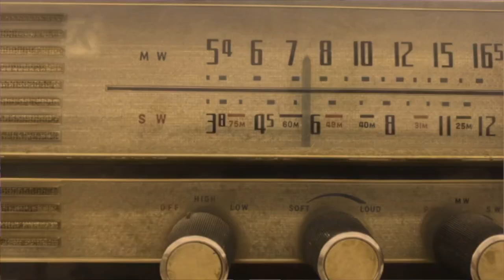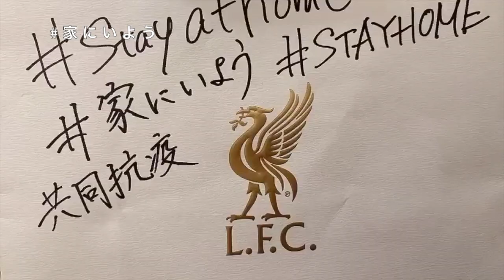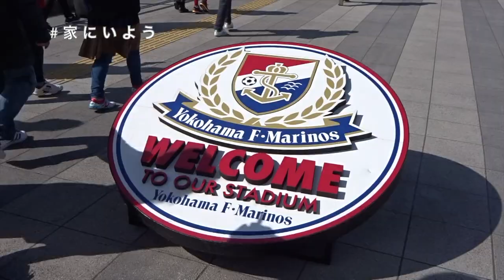家にいよう 横浜F・マリノス ホームスタジアムに早く戻るために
ホームスタジアムに早く戻るために stayathome 家にいよう 。新型コロナウィルスCOVID-19の感染拡大でJリーグが中断しました。多くのサポーターは、当初は早期の再開を望んでいました。しかし、更に感染が拡大し、その希望が実現する可能性は現実的ではなくなってきています。どうすればJリーグは再開できるのか？それには、感染拡大を止めるより他に方法はありません。だから今は stayathome 家にいよう 。人と人との接触を減らすためです。共感された方は、この動画をSNS等で拡散してください。または、あなたの声を別の手段で発信してください。すでに外出を控えている、同じ時代を生きる仲間を励ましてください。よろしくお願いします。

賛同するサポーター、フットボールジャーナリストが国内外から呼びかけます。

--- Special Thanks ---

宮 栞奈 さん @miyakanna
・Web CM「JR東日本びゅう」　・TV CM「steady付録」「ソフィー」　・TV「行列のできる法律相談所 VTR出演 」　・oAnoFestival vol.1 モデル部門最優秀賞

森 雅史 さん @mori_masafumi
・日本蹴球合同会社（Japan Football LLC）
・森マガ　・サッカー、ときどきごはん

舩木 渉 さん @watarufunaki
・フットボールチャンネル
・2019年はポルトガルを拠点に取材活動

--- 音楽 ---
shimtone （シムトーン） さん